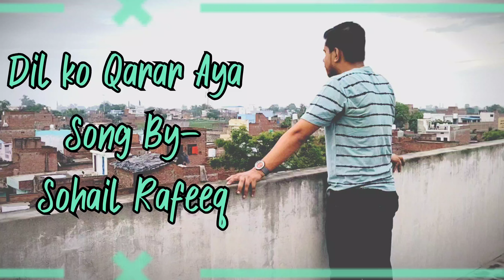Dil Ko Karaar Aaya - Sidharth Shukla & Neha Sharma | Sohail Rafeeq | Rajat Nagpal | Rana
Anshul Garg presents ‘Dil Ko Karaar Aaya’ ft. Sidharth Shukla & Neha Sharma. Beautifully sung by Sohail Rafeeq

Music Team
Music composed and produced by Rajat Nagpal
Guitars Ankur Mukherjee
Flute     Kiran
Bass      Manas
All instruments recorded by Rahul Sharma @Amv assist by Samir Dharap

Assistant engineers
Abhishek sortey and Tapas Sahoo

Directed By:  Sneha Shetty Kohli
Video Supervisor : Raghav Sharma
Project Manager: Piyush Chandak
Distribution: Believe Digital
Production House : Yogesh kumarr Productions
Cinematographer : Girish Kant
Choreographers: Jayshree Kelkar & Jitu Gajare
Production Designer : Swapnil Bhalerao & Madhur Madhavan (Art monk)
Asst. Art Director : Pooja Gaonkar
Executive Producer : Yogesh Kumarr
Production Head : Dev Manmohan Ladi
Editor : Rikki Kajle
Assistant editor : Lakhvir Kajle, Girish Kumar Singh
Costume Stylist : Jimmy'z Designer
Asst. Directors : Ahmed Sheikh, Karan Dedhia, Bhavin Kateliya, Kevin Pethar
DI Colorist - Prashant Dhotre ( Dream Tone Studio )
Smoke artist : David Nadar(Lucia studio)
Camera Supplies : RD Equipement's Avinash Ojha
Production Manager: Ajay Kamble
Steady Cam Operator : Wasim
Poster Design: Vicky Sandhu Design
Digital Promotions : Underdog Digital

Lyrics :

Lyrics:

Dua bhi lge na  mujhey Dwa bhi lge na mujhey

O yaar

O Yaara.

O Yaara.

Har roj puchey ye hawaye hum to bta

K haarey ,,

K haarey ,,

Yaara

O Yaara.